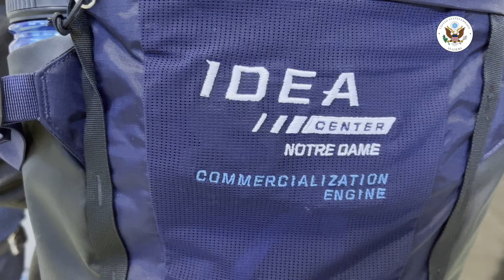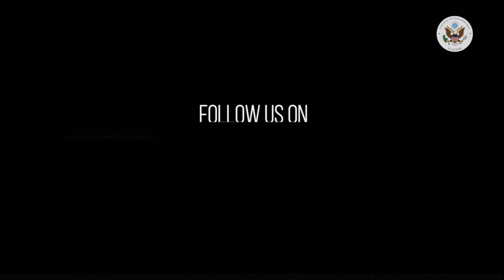تعاون جزائري أمريكي لإنشاء مساحة بحثية في قطب التميز في سيدي عبد الله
استقبل مركز تطوير التكنولوجيات المتقدمة هذا الاثنين 27 يونيو 2022، مسؤولين من جامعة نوتردام الأمريكية، برفقة مديري المدرسة الوطنية للذكاء الاصطناعي والمدرسة الوطنية للرياضيات.
استقبل الوفد من قبل مدير المركز، د. (محمد ترايش) و كبار موظفيه
بعد اجتماع عمل، تم تنظيم جولة مرشدة إلى المنصات التكنولوجية للمركز.